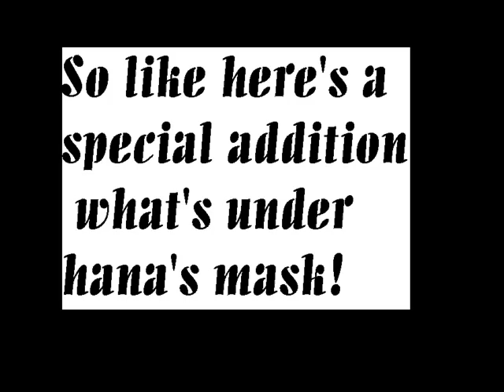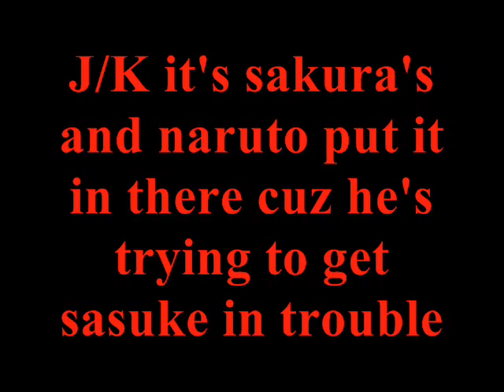yea ummmmmmmmm just a video we made for fun!!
so yea read the title